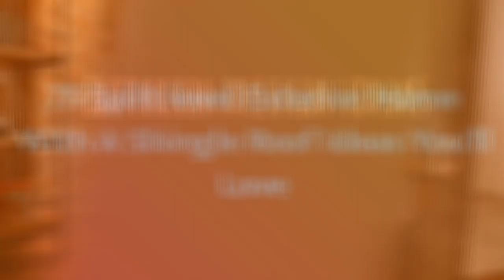75 Split-level Exterior Home With A Shingle Roof Design Ideas You'll Love ⭐️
0:00:00 - Intro
0:00:12 - Split-level Exterior Home With A Shingle Roof Design Ideas You'll Love: Inspirations 1 to 25
0:03:03 - Split-level Exterior Home With A Shingle Roof Design Ideas You'll Love: Inspirations 26 to 50
0:06:07 - Split-level Exterior Home With A Shingle Roof Design Ideas You'll Love: Inspirations 51 to 75